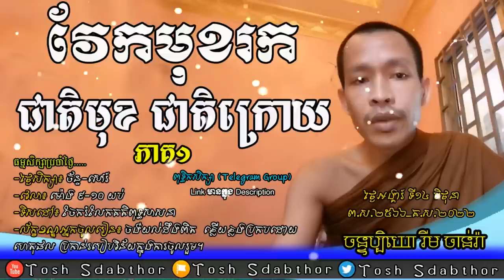វែកមុខរកជាតិមុខ ជាតិក្រោយ | Rim Chanra Dharma Talk 2022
វែកមុខរកជាតិមុខ ជាតិក្រោយ
ធម្មសិក្សាប្រចាំថ្ងៃ.
-ថ្ងៃសិក្សា៖ ច័ន្ទ -សៅរ៍
-វេលា៖ ម៉ោង ៩-១០ យប់
-ទិសដៅ៖ ចែករំលែកគតិពុទ្ធសាសនា